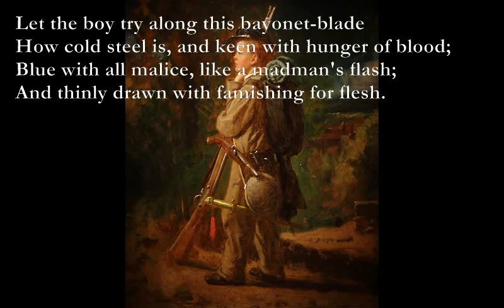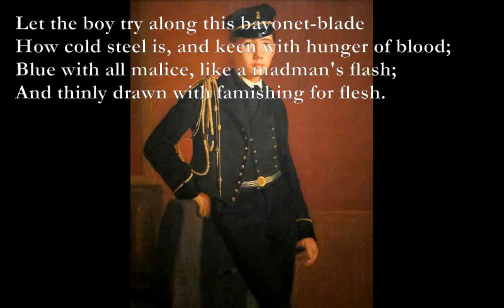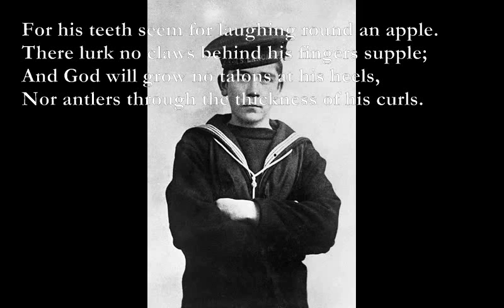Arms and the Boy [WILFRED OWEN poem set to music]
Here is a poem by Wilfred Owen which I have set to music. The music is based on a couple of sections from Thomas Tallis's Spem in Alium.

Arms and the Boy

By Wilfred Owen
Let the boy try along this bayonet-blade
How cold steel is, and keen with hunger of blood;
Blue with all malice, like a madman's flash;
And thinly drawn with famishing for flesh.

Lend him to stroke these blind, blunt bullet-leads,
Which long to nuzzle in the hearts of lads,
Or give him cartridges of fine zinc teeth
Sharp with the sharpness of grief and death.

For his teeth seem for laughing round an apple.
There lurk no claws behind his fingers supple;
And God will grow no talons at his heels,
Nor antlers through the thickness of his curls.